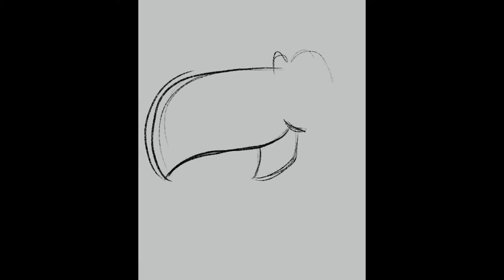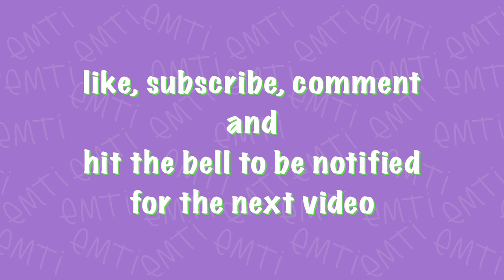Toucan Sam Procreate Timelapse Drawing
Cereal Time, Toucan Sam iPad Procreate Timelapse

Drawn on my twitch stream